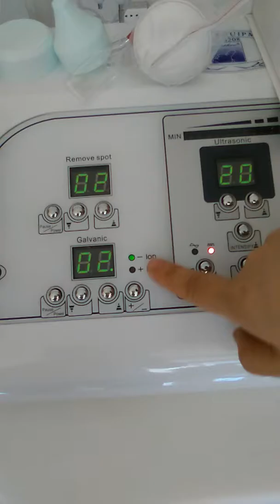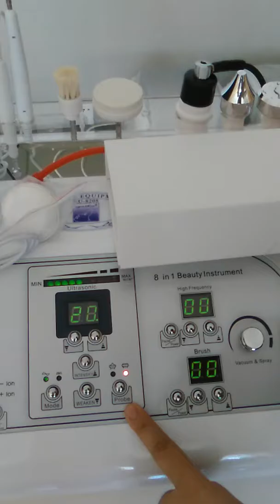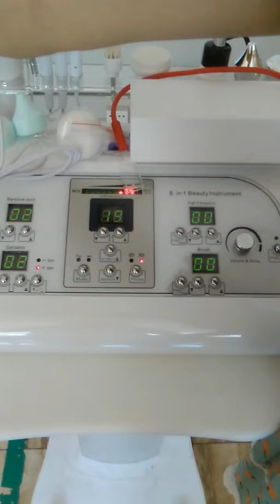8 in 1 multifunction skin care skin brushes, high frequency machine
8 in 1 multifunction skin care skin brushes, high frequency machine,